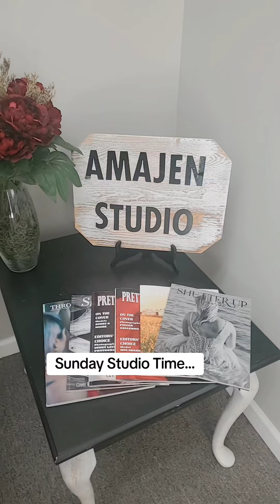Amajen Studio Photography, North MS